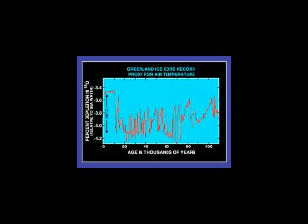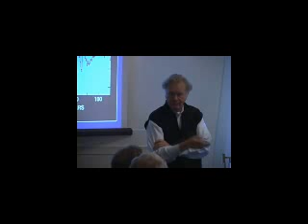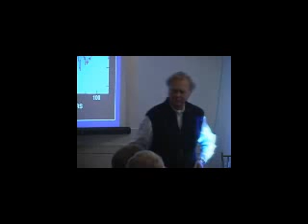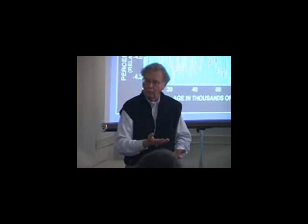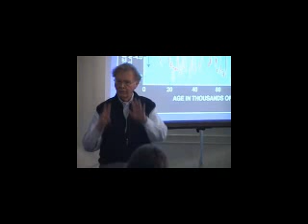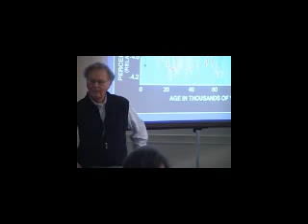Rapid Environmental Change: Past, Present, and Future Part 4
Peter Schlosser, Vinton Professor of Earth and Environmental Engineering, Faculty of Engineering and Applied Science, Columbia University Associate Director, The Earth Institute at Columbia University Wallace Broecker, Newberry Professor of Earth and Environmental Sciences, Columbia University Richard Seager, Doherty Senior Research Scientist, LDEO-Ocean and Climate Physics, The Earth Institute at Columbia University